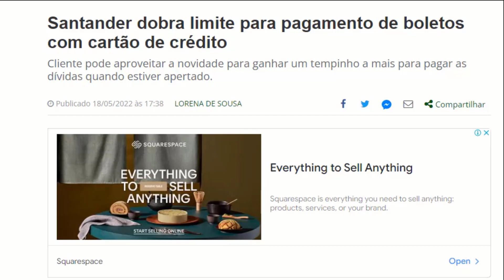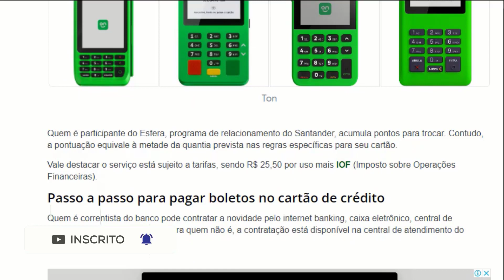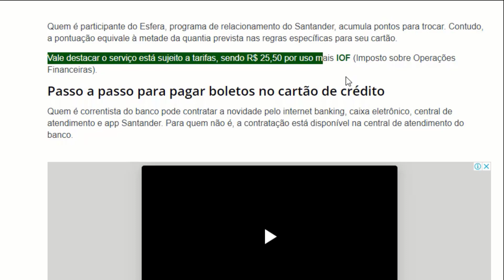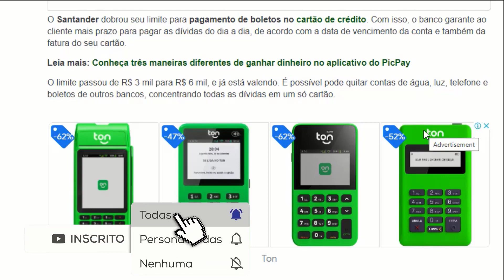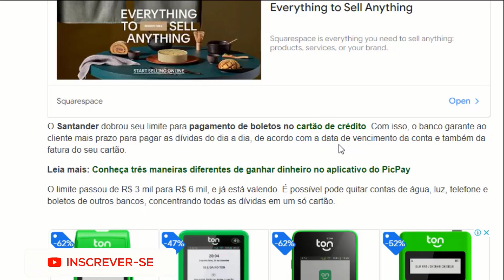VOCÊ VIU ISSO? O BANCO SANTANDER DOBRA O LIMITE E QUEM GANHA E VOCÊ CONFIRA.